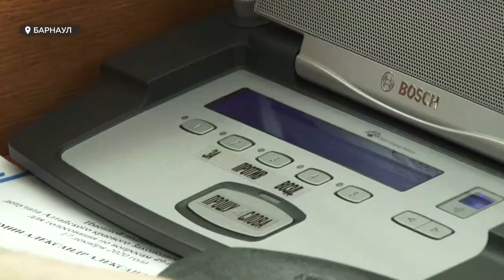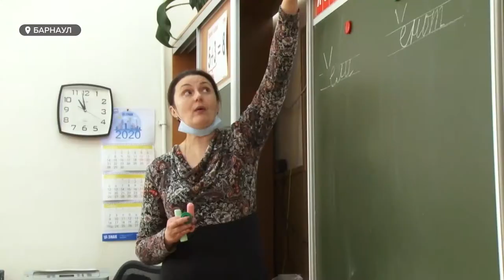Пиво, клятвы и сироты: главные темы последней сессии АКЗС в 2020 году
Последняя в этом году встреча краевых парламентариев вышла и милой, и горячей и остро-социальной. И вопросов на сессии подняли множество: как теперь дети сироты-будут получать положенную жилплощадь, зачем учителям давать клятву педагога, и почему депутаты, некоторые из которых получают в восемь раз больше школьных учителей клятв не дают?